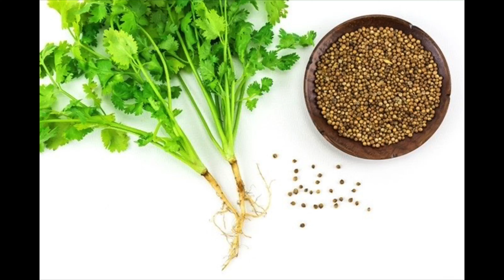Unisex Fall Classic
Greetings fragrance family!

I hope this finds you well and that you've had awesome weeks. After a “brief” hiatus I am finally back. Welcome to the Perfumes by Genesis experience! We usher into fall with an amazing fall classic by the famous house of Calvin Klein. This is an amazing unisex fragrance. It is marketed toward women but it’s perfectly balanced imo. It is one of our favorites for my wife and I. I hope you enjoy! 🙏🏾

Skip to review: 0:47

My EBay

Mic: Comica CVM V30 Lite